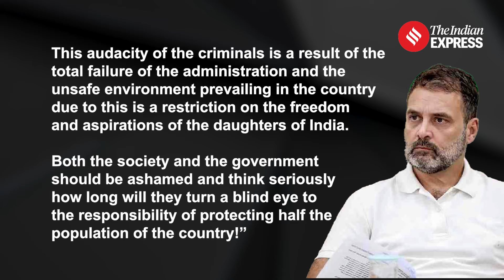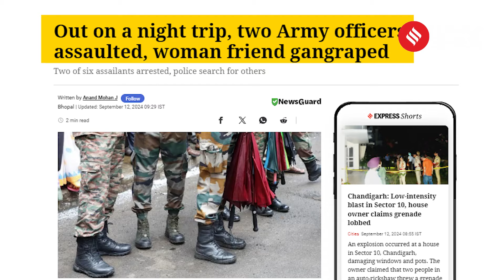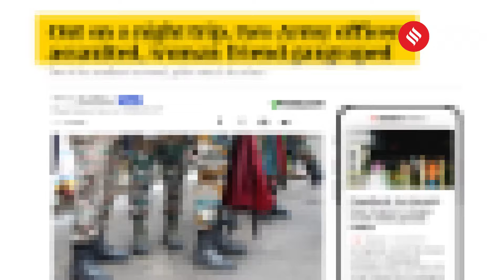Rahul Gandhi, Sagarika Ghosh Slam BJP Over Assault On Army Officers, Alleged Gangrape In MP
Indore Case: Rahul Gandhi and TMC’s Sagarika Ghosh condemned the BJP for the rising crimes against women in Madhya Pradesh after the assault on two Army officers and the gangrape of a female friend. Rahul Gandhi blamed the BJP's governance for lawlessness and the unsafe environment, while Sagarika Ghosh criticized the politicization of rape cases, questioning the lack of accountability in BJP-ruled states. Both leaders emphasized the urgent need for justice and government responsibility.